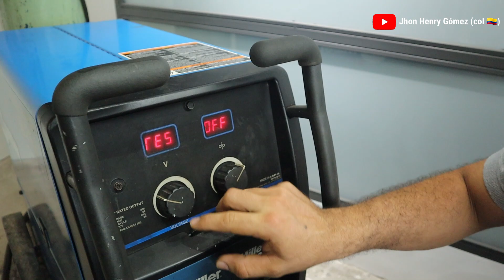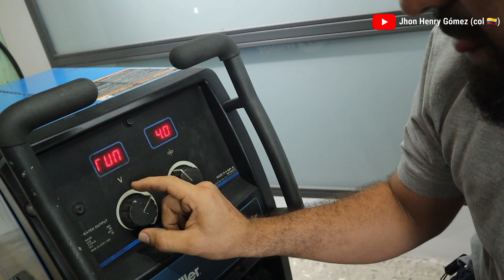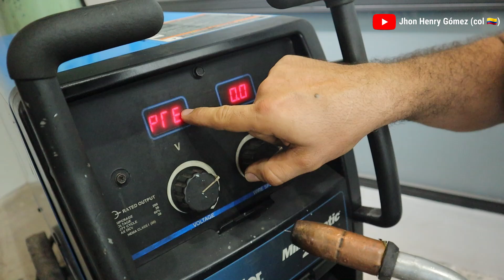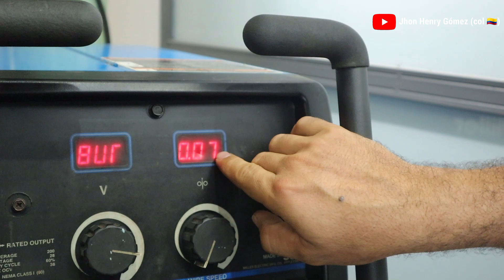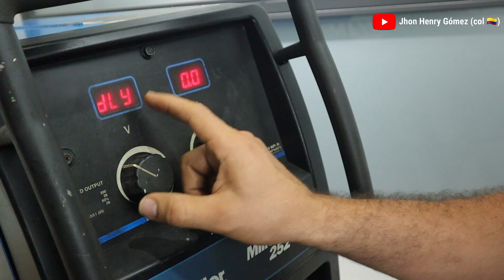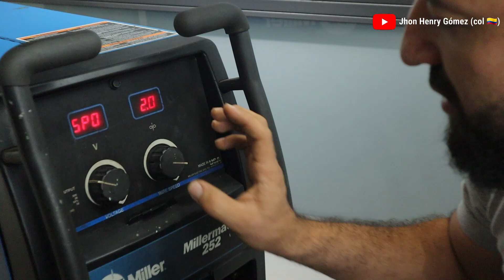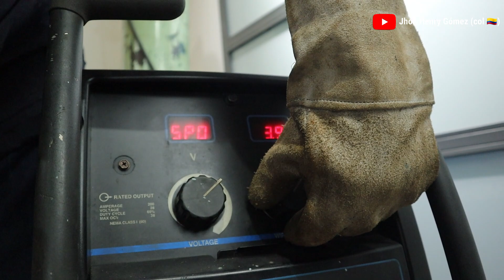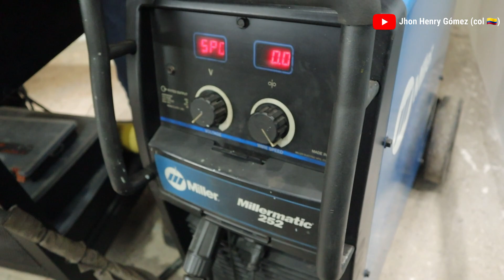Soldadura Eficiente con la Millermatic 252: Explorando los Parámetros de Fábrica ¡En Acción!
Compañer@s el dia de hoy hablaremos de este equipo muy usado en la industria: La Millermatic 252, les enseñaremos los diferentes parámetros que ofrece este equipo para sacarle mayor provecho a nuestro trabajo y así lograr soldaduras precisas y de calidad profesional.

Recuerden que No importa si son expertos, principiantes, entusiastas , estos videos les proporcionarán la información y la confianza necesaria para practicar en el mundo de la soldadura, en este caso con la Millermatic 252, siempre pensando en mejorar y  de manera efectiva obtener resultados profesionales en tss proyectos de soldadura.

Saludos ,
Equipo Jhon Henry Gómez